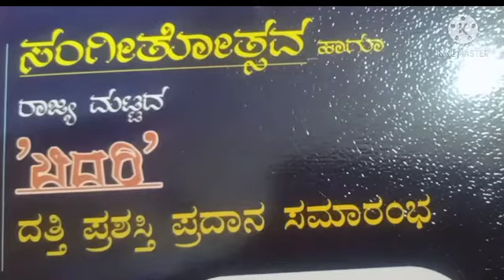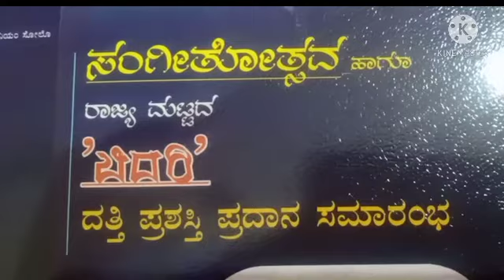KRANTI BHOOMI WORLD THINKERS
KDA.President T.S.Nagabharana .Shaheen Abdul Khadir